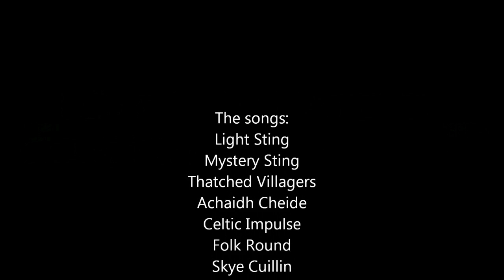EP 72 Lets Play Minecraft 1.8: cyberdog nation server HOMEWARD BOUND